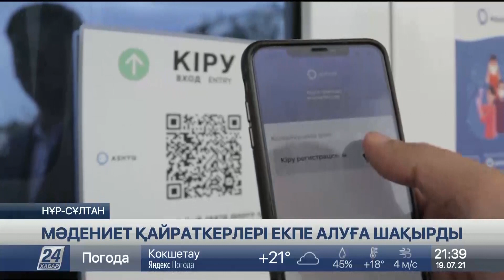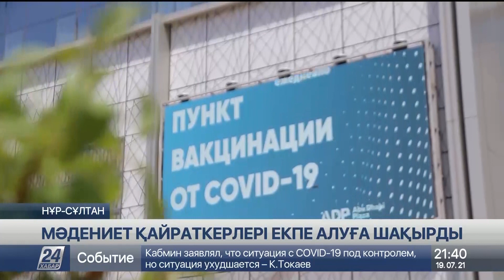Мәдениет қайраткерлері екпе алуға шақырды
Мәдениет және қоғам қайраткерлері елорда тұрғындарын екпе алуға шақырды, деп хабарлайды «Хабар 24».